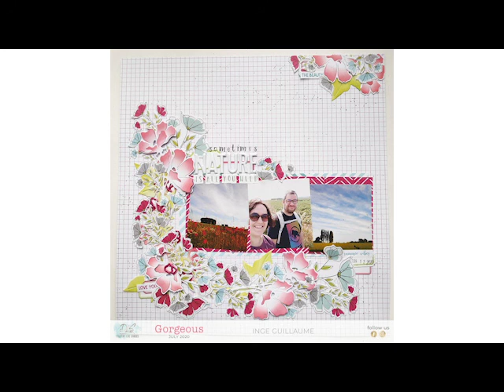DLS Design Juli GORGEOUS Scrap Kit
Hallo allemaal,

Tot een volgende keer,

Inge